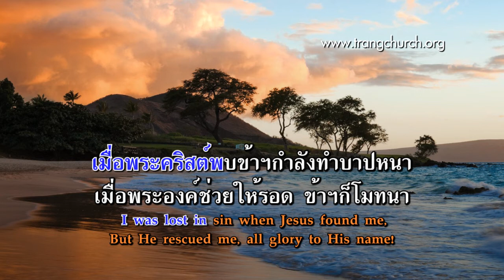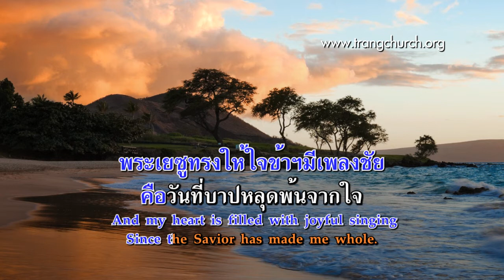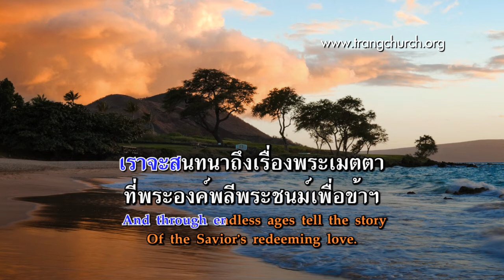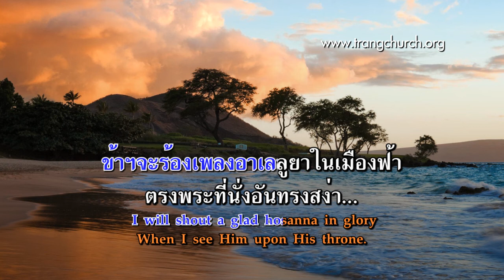297.ข้าฯยินดีที่วันนั้นทรงเมตตา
Words & Music : Albert S. Reitz, 1918

เพลงชีวิตคริสเตียน บทที่ 297
ข้าฯยินดีที่วันนั้นทรงเมตตา(’Twas a Glad Day)

1.เมื่อพระคริสต์พบข้าฯกำลังทำบาปหนาเมื่อพระองค์ช่วยให้รอด ข้าฯก็โมทนาความสนุกของโลกนี้ผูกมัดข้าฯไว้แต่ทรงช่วยให้พ้นบาป พ้นอายI was lost in sin when Jesus found me,But He rescued me, all glory to His name!And the cords of worldly pleasure bound me,Till He saved me from sin and shame.
ร้องรับ Refrainข้าฯยินดีที่วันนั้นทรงเมตตาเมื่อได้ทรงยื่นพระหัตถ์ออกรับข้าฯในทะเลใหญ่เอาความบาปของข้าฯทิ้งไว้ใจข้าฯเปี่ยมล้นด้วยความยินดีเพราะมีชัยข้าฯยินดีร้องเพลงอาเลลูยารับข้าฯเป็นบุตรตามพระสัญญาข้าฯจะร้องเพลงอาเลลูยาในเมืองฟ้าตรงพระที่นั่งอันทรงสง่า’Twas a glad day when Jesus found me,When His strong arms were thrown around me;When my sins He buried in the deepest sea,And my soul He filled with joy and victory.’Twas a glad day, O hallelujah!’Twas a glad day He claimed His own.I will shout a glad hosanna in gloryWhen I see Him upon His throne.

2.จากสวรรค์ข้าฯได้ยินเสียงระฆังดังและได้ยินเสียงนั้นด้วยหูแห่งจิตวิญญาณพระเยซูทรงให้ใจข้าฯมีเพลงชัยคือวันที่บาปหลุดพ้นจากใจO the bells of Heaven now are ringing,For I hear their tones within my ransomed soul;And my heart is filled with joyful singingSince the Savior has made me whole.
3.ยินดีเมื่อได้พบสหายที่คอยท่าในวิมานของพระบิดาซึ่งอยู่เมืองฟ้าเราจะสนทนาถึงเรื่องพระเมตตาที่พระองค์พลีพระชนม์เพื่อข้าฯ
O the joy when we shall meet in glory,In the mansions of my Father’s home above;And through endless ages tell the storyOf the Savior’s redeeming love.